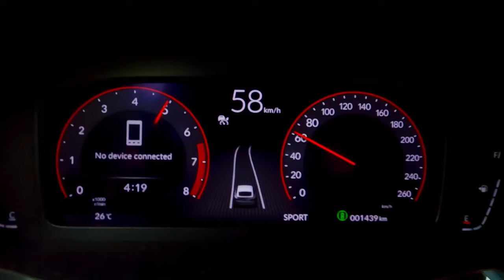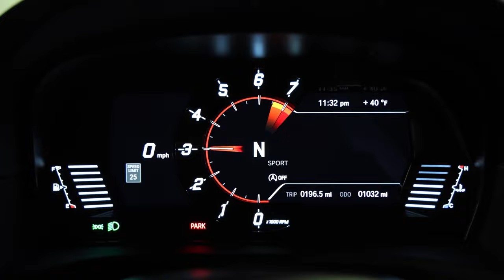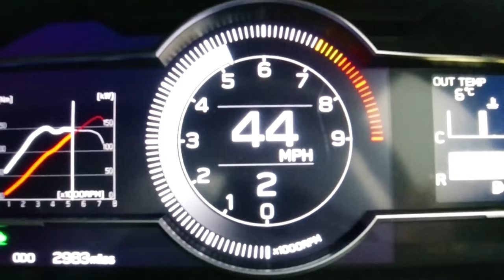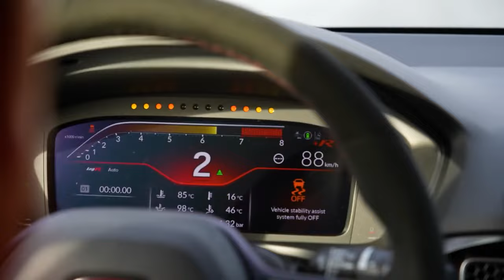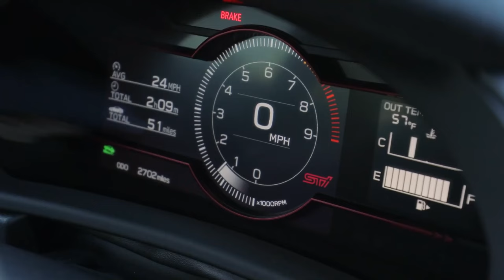SAVE THE MANUALS! Top 10 Stick Shift Cars You Can Still Get in 2025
Today, everything is automated and finding a car with a manual transmission has become a rare thrill.
From what’s left, we’ve picked the TOP 10 VEHICLES that still let you row your own gears in 2025, delivering the pure, unfiltered joy of a truly engaging drive